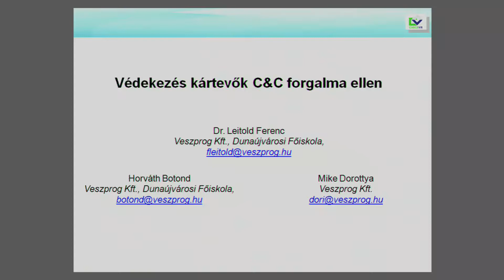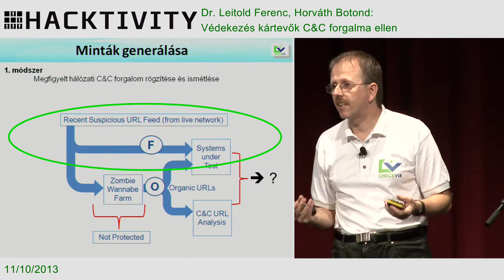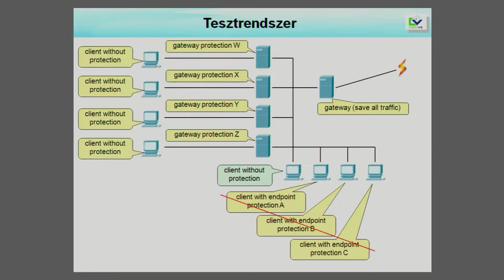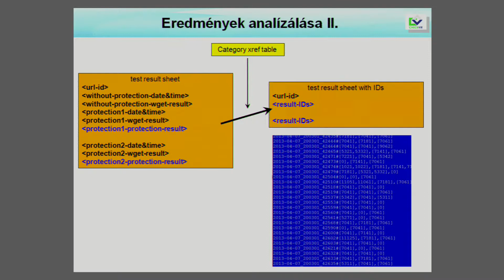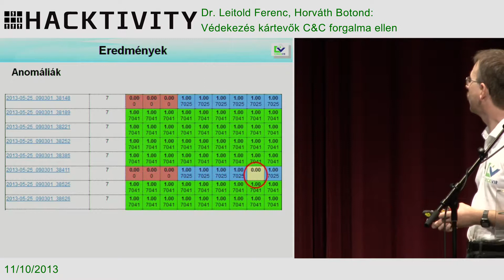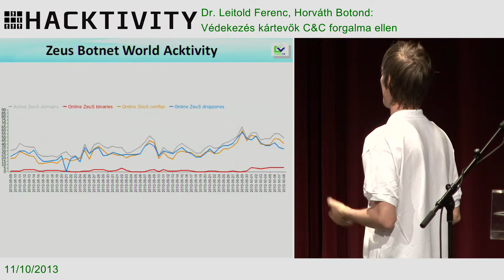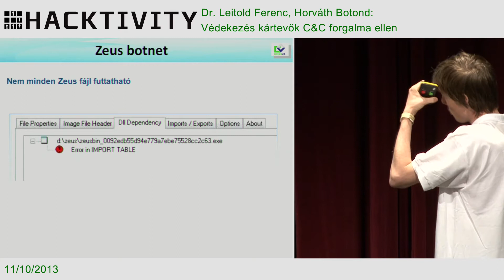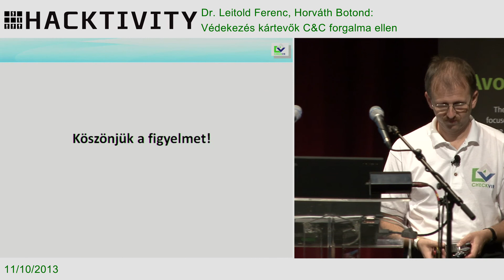Dr. Leitold Ferenc Horváth Botond - Védekezés kártevők C&C forgalma ellen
Az informatikai infrastruktúránkat rengeteg veszély fenyegeti. Az informatikai biztonság szempontjából a legfontosabb védendő elem az adat, melyhez természetesen hozzátartoznak az adatot kezelő eszközök is. 100%-os védelmet nem lehet nyújtani, így a mai világban a folytonosan megjelenő nagyszámú kártevők mellett különösen fontos a kártékony kódok C&C csatornán folytatott kommunikációinak észlelése és blokkolása. A botneteken keresztül a különböző kártevőket használó támadók ezzel a módszerrel képesek adatainkhoz illetéktelen hozzáférést szerezni, azokat módosítani. A védelmi rendszerek, legyenek azok végpontvédelmek vagy tűzfalak nem minden esetben képesek a leghatékonyabban fellépni a C&C forgalom ellen. Az előadásban különböző védelmi rendszerek kerülnek górcső alá a C&C forgalom kezelésére vonatkozóan, illetve a védelmi rendszerek képességei is demonstrálásra kerülnek.